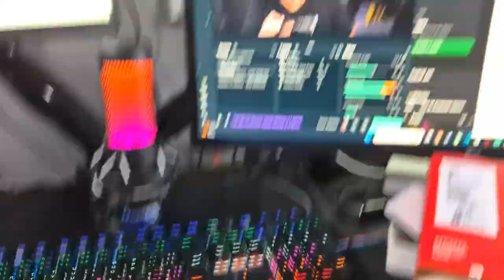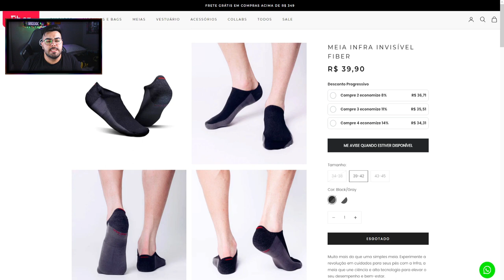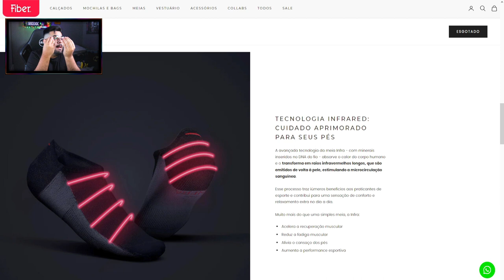UNBOXING MEIA INFRA INVISÍVEL FIBER ‹ Rafa Nunes ›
TECNOLOGIA INFRARED: CUIDADO APRIMORADO PARA SEUS PÉS

A avançada tecnologia da meia Infra - com minerais inseridos no DNA do fio - absorve o calor do corpo humano e o transforma em raios infravermelhos longos, que são emitidos de volta à pele, estimulando a microcirculação sanguínea.

Esse processo traz iúmeros benefícios aos praticantes de esporte e contribui para uma sensação de conforto e relaxamento extra no dia a dia.

Muito mais do que uma simples meia, a Infra:

Acelera a recuperação muscular
Reduz a fadiga muscular
Alivia o cansaço dos pés
Aumenta a performance esportiva

⚡RAFA NUNES CANAL 2 (RESERVA)⚡